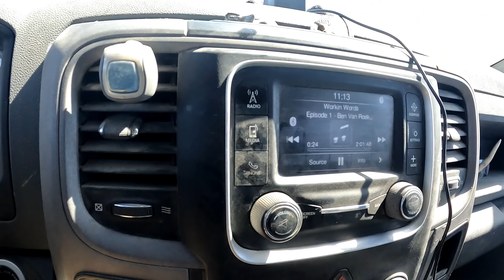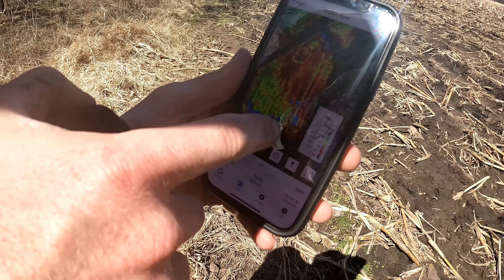1st Generation Farmers UNCOVER ANCIENT TECHNOLOGY!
1st Generation Farmers UNCOVER ANCIENT TECHNOLOGY!

Last year we wanted to get some drainage work done with @granthilbert5632 and @SpencerTV but it just didn't work out. This fall might be a different story, but first we have to see what is out there!

Farm Simulator - @SquadGamersHD
Farm Simulator - @SpencerTV
Real Life Go of it - @granthilbert5632

At the start of the video we do a little digging and by the end we are doing an equipment tour.

Rain Gauge

Camera Setup:
GoPro Hero 9

Tools:
Plasma Cutter